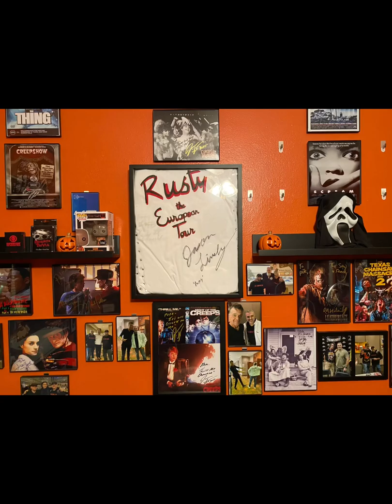Motor city legacy 2022 - Jason lively autographic experience.￼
Driving 14 hours in one day for a few autographs is crazy some say. I say not when you meet someone as cool as Jason lively (Rusty from National Lampoon‘s European vacation) ( Night of the creeps). This is my favorite autograph experience. Jason was awesome! We took all kinds of pictures. We all talked and joked around. He even put on my Rusty Jacket wore it and took pics in it. Was such an amazing experience and I’m glad I finally got to meet him.